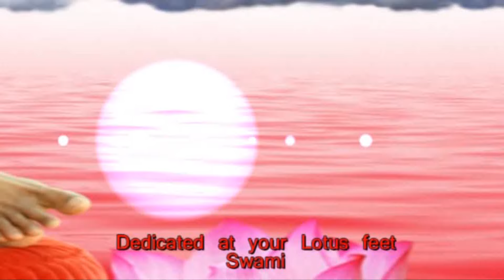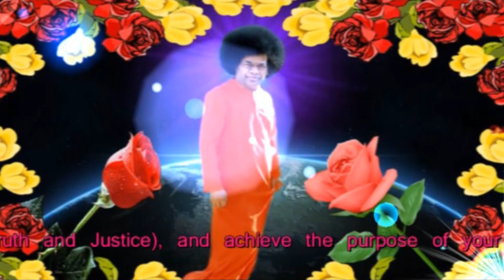Thought For The Day As Written In Prasanthi Nilayam on 16-March 2016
Thought For The Day As Written In Prasanthi Nilayam  March 16  2016

Dharma when wedded to great a soul called Truth (Sathya), the children of Earnestness (Shraddha), Compassion (Daya), Peace (Shanti), Prosperity (Pushti), Contentment (Shanthushti), Progress (Vriddhi), Modesty (Lajja), Honour (Gouravam) and Liberation (Mukthi) will arise. Carefully examine yourself, if you are from the above Dharma lineage or from that of Ignorance (Mithya) and Unrighteousness (Adharma). When you assiduously practice Dharma, the Divinity within you will manifest itself spontaneously. Do not limit Dharma to mere words. You are the very embodiment of righteousness. But you will not be worthy of this appellation if you do not lead a life of Dharma. Everyone must realise that to attain oneness with Divinity is the goal of human life. Hence it is your primary duty to develop faith in the Divine. With faith, you will lead a life devoted to Dharma, Sathya and Neethi (Righteousness, Truth and Justice), and achieve the purpose of your birth. (Divine Discourse, 19 Jan 1984)
-BABA